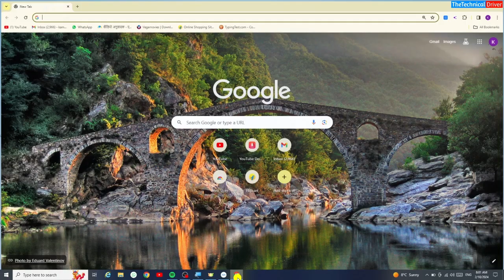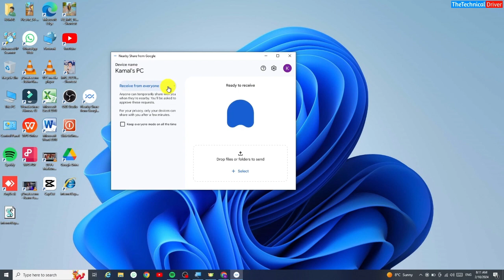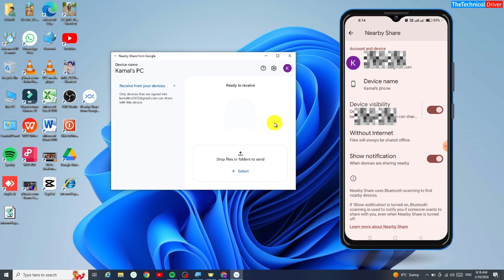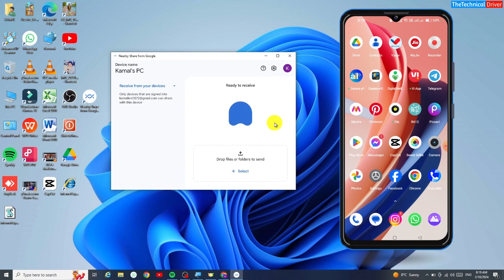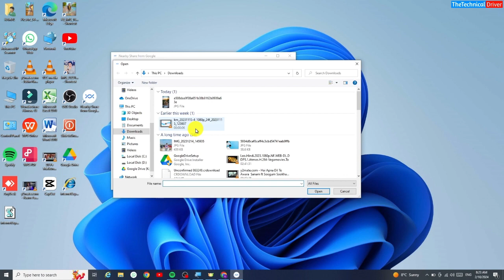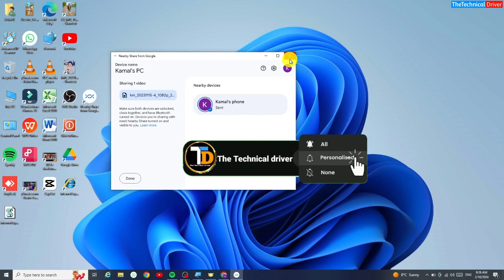How to Shere File Mobile to Laptop PC by Nearby Shere | Photo Video Wireless Transfer 2024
How to Shere File Mobile to Laptop PC by Nearby Shere | Photo Video Wireless Transfer

Qurios and Tags .
how to transfer files from mobile to laptop transfer photos from mobile to laptop
how to connect mobile to laptop
laptop ko mobile se kaise connect kare mobile ko laptop se kaise connect kare
how to connect a laptop to mobile
how to share a mobile screen on a laptop
how to transfer video from mobile to laptop laptop se mobile me photo kaise dale how to transfer files from mobile to laptop without data cable